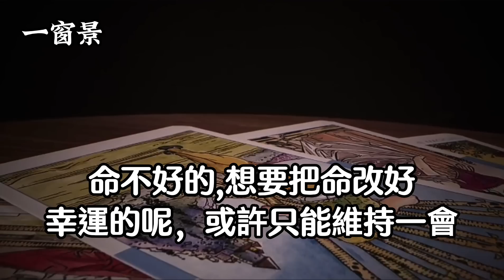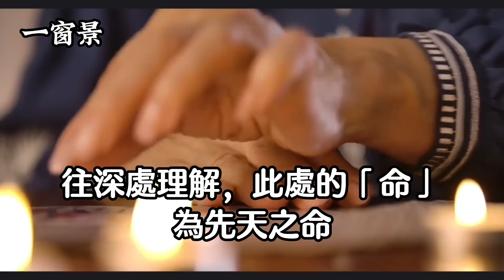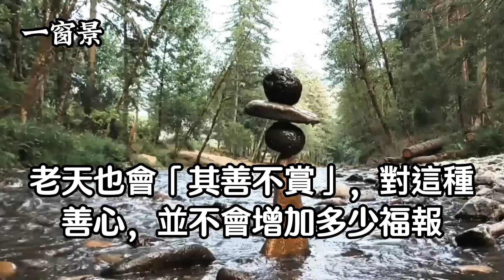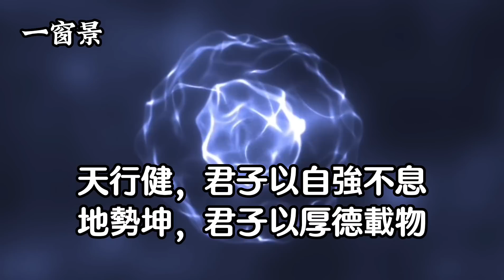風水大師洩漏天機：擺佈人一生命運的10件事！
(一)主講、背景古箏：茉莉芬芳
(二)煙供粉【兩種/福氣、昇華＋能量塔(上供、除障)】：

閻羅王驚天破例！一位佛門通靈人親見陽人不得見的隱藏版地獄！真的有"食神"！在地獄巧遇"台灣女大明星、日本著名的AV女優、殘殺姦屍78位女患者的美國醫師＂！浪費食物的報應、邪淫大懲罰、吃鰻魚的代價
避免財運、福氣跑光！神桌上的這"２樣東西"，千萬不要亂動！香灰和香腳怎麼處理？清屯禁忌？
初一、十五為何一定要吃素？答案令人吃驚！科學、玄學異口同聲！中老年人宜吃長素
危險！為什麼生辰八字不可隨便給別人知道？一位富豪如何透過八字追到女明星的過程！兩位玄學命理師父的專業提醒
大悲咒具有反作用力、可將邪術反彈回去！破邪術解符咒很強！誦持大悲咒的神奇感應
天赦日，2023年只有少少的8天！久病不癒、精神異常、因果病等，玉皇大帝開恩赦罪的特別日子！
拿到黑令旗沒有報仇成功，無法輪迴轉世！阻止跳樓，「礙到黑令旗索命」！好心女被紅衣女鬼纏身，嘆：救人也有事？
向"神明"按鈴提告！凡在人間的不公不義、含冤莫白、草菅人命，讓嚴厲的陰律，為你討回公平正義
經過不要錯過【2023年】12生肖的感情、財運、事業、健康等運勢！千金難買仙人指路